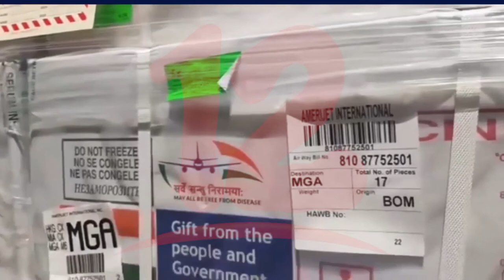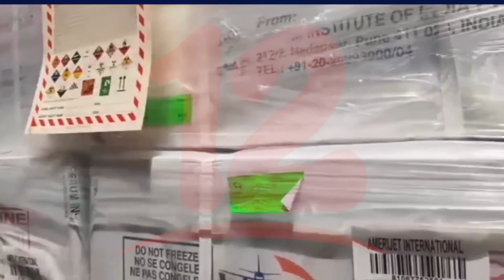Nicaragua no ha entregado resultados de reactivos enviados por OPS para identificar variantes covid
Noticias12Nicaragua Nicaragua no ha entregado resultados de los estudios para conocer si hay variantes en el país pese a haber recibidos reactivos para la identificación de las variantes. Asimismo, informan que están trabajando en la coordinación de entrega de vacunas donadas por EEUU